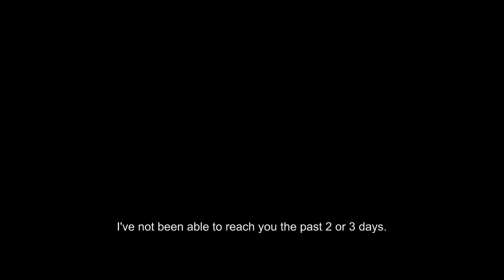Valossn (Abandoned) - Austria 2016 - Trailer with engl. subtitles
directed by David Hofer
with Michael Kuglitsch, Sandra Pascal